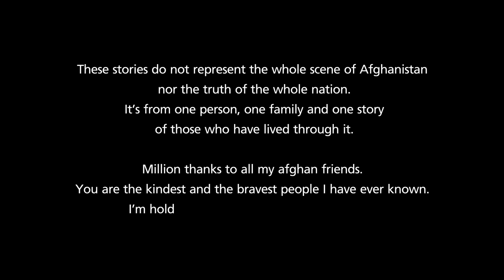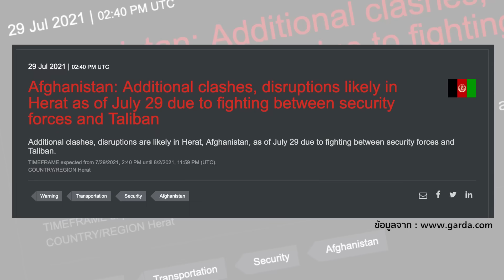Ep. 3 Life of Afghan Girls Before Taliban , Afghanistan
ชีวิตหญิงสาวอัฟกันก่อนตาลีบัน...
โซมาย่าเด็กสาววัย 24 ไกด์ผู้หญิง 1 ในไม่กี่คนในอัฟกานิสถานจะพามิ้นท์ไปรู้จักมุมเล็กๆในชีวิตของเธอ

ผู้หญิงที่ดี?
ช้อปปิ้ง ชุดเซ็กซี่?
การแต่งงาน?
ชีวิตที่อยากได้?
และเรื่องราวน่ารักๆอีกมากมาย

สามารถติดตามตอนต่อไปได้ทุกวันพฤหัสบดีเวลา 1 ทุ่มตรง และอาทิตย์เวลา 10 โมงเช้า

สิ่งที่เกิดขึ้นในคลิปเป็นบรรยากาศและเรื่องราวของอัฟกานิสถานในช่วงเวลา 3 สัปดาห์ก่อนการประกาศชัยชนะของตาลีบัน ทุกเรื่องเล่าและความคิดเห็นทั้งหมดในคลิปไม่ได้เป็นตัวแทนของประเทศอัฟกานิสถานทั้งประเทศ หรือเป็นตัวแทนของผู้ชายและผู้หญิงทุกคน เป็นเพียงมุมมองของคนคนหนึ่ง ครอบครัวครอบครัวหนึ่งที่ใช้ชีวิตอยู่ที่นี่ และผ่านช่วงเวลาดังกล่าวมานะคะ

ปัจจุบันทุกคนปลอดภัยดีและได้ดูเนื้อหาคลิปทั้งหมดก่อนลงแล้ว คุณมาร์ดี้ฝากกดติดตาม Instagram - Mahdi_tour_guide ด้วยค่ะ

0:00 - Intro and Special Thanks
1:24 - Explore Women's life in Herat หนึ่งวันกันชีวิตผู้หญิงอัฟกัน
18:04 - Flight canceled เมื่อเที่ยวบินโดนยกเลิก
19:57 - Dress up as an Afghan girl แปลงโฉมสไลต์สาวอัฟกัน
21:58 - Third Night Summary